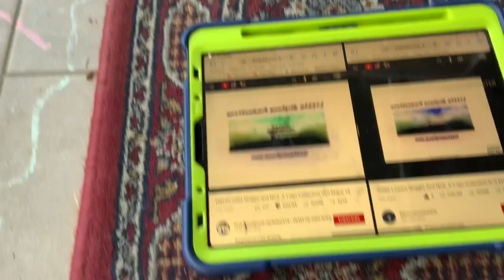(NEW EFFECT) Noggin And Nick Jr Logo Collection In Eriane Major In G Major 16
A.K.A The Audio Of ErianeMajorUp V1 Sounds Like G Major 16 And Does Respond
How To Make It:
Add X-ray And Edit:
123456
Video:G Major 16+GM X-ray
Audio:G Major 16+Does Respond
G Major 16+Eriane Major=Eriane Major 16